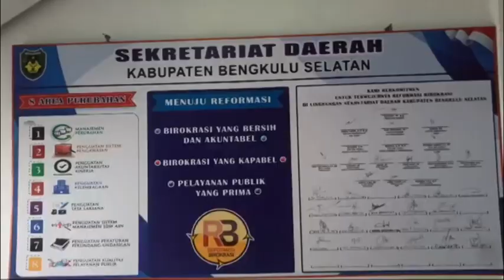Ada 12 Titik CCTV yang Dipasang Dinas Kominfo